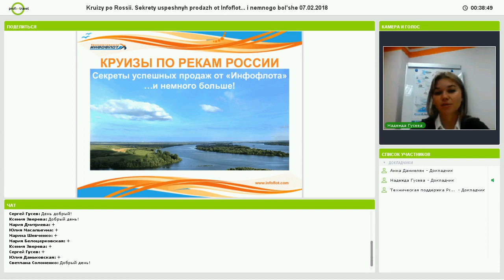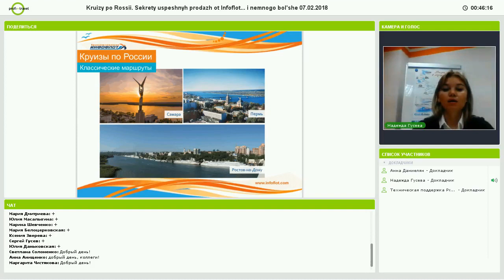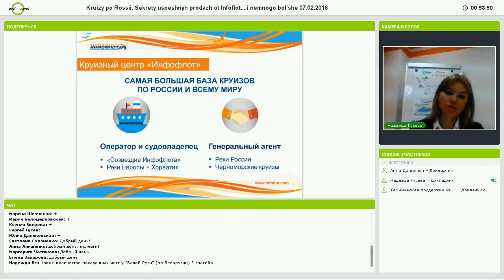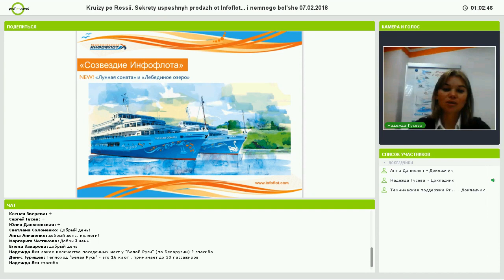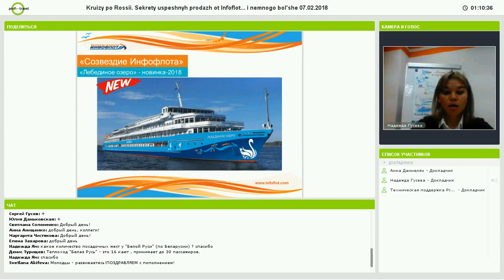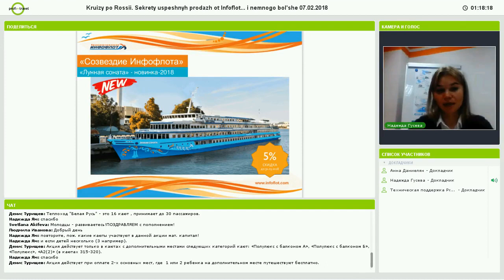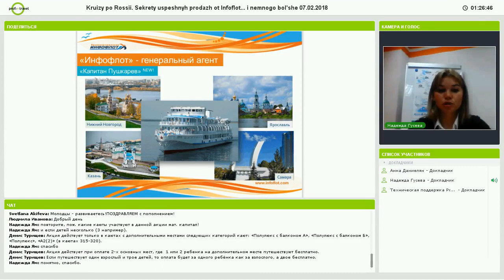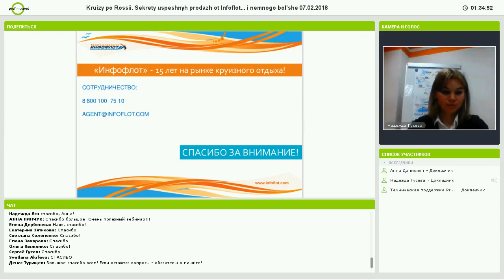7.02.18 Круизы по России. Секреты успешных продаж от «Инфофлот»... и немного больше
Вебинар компании "Инфофлот".